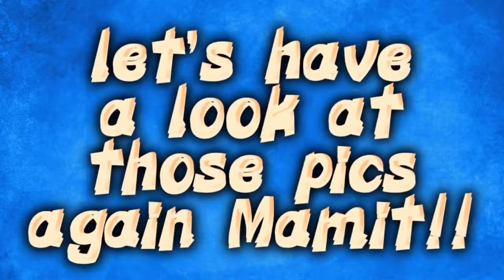MamaT….YOU LIE!!!!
Mamit stop your lying!!  Stop that!!